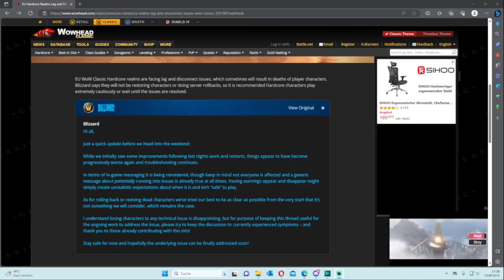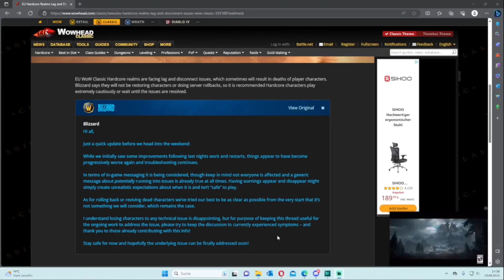Lag Spike tötet über 2000+ Spielercharaktere in 10 Sekunden, WoW HC Stitches | Blizzard Statement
Wir haben den großen Lag Spike von Stitches überlebt. Laut Discord starben in 10 Sekunden allein auf Allianz Seite über 2000 Spieler. Ich selber konnte über 500 in meinem Deathlog zählen. Wir schauen uns das Blizzard Statement von gestern zu den Lags an.
Facecam /GloryhammerLP / Einfach4 (German/Deusch).

In World of Warcraft spielt ihr einen mächtigen Heldencharakter, der gigantische Monster bekämpft, sich in gefährliche Dungeons wagt, die Welt von Azeroth gegen alle möglichen Bedrohungen verteidigt und noch viele weitere Abenteuer erlebt.